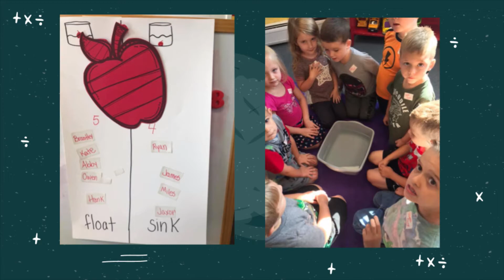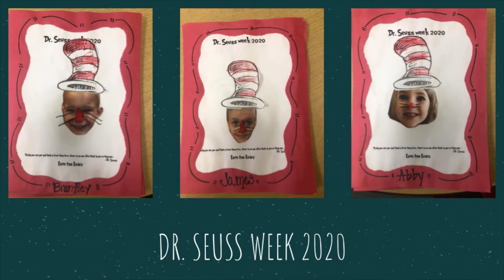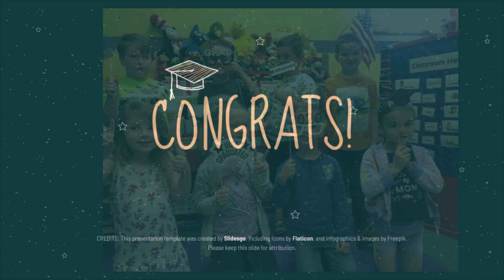Love Too Learn - 2020 Graduation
Join us at 7PM! Pop your popcorn and have your cupcakes ready! Watch to the end for a special slideshow and song!